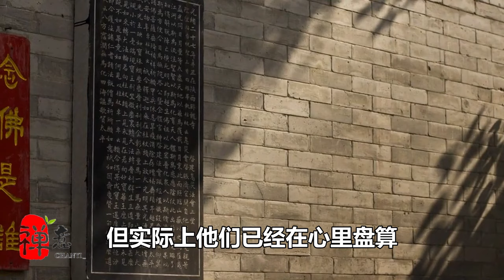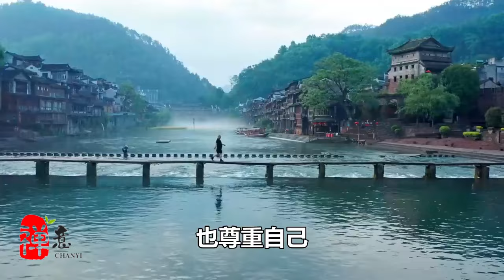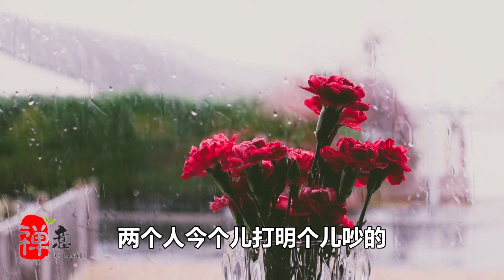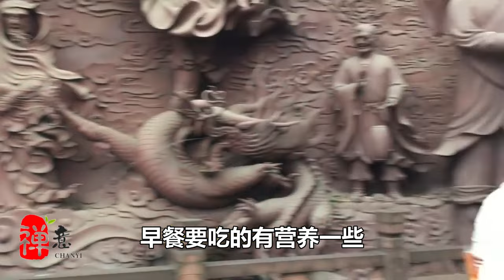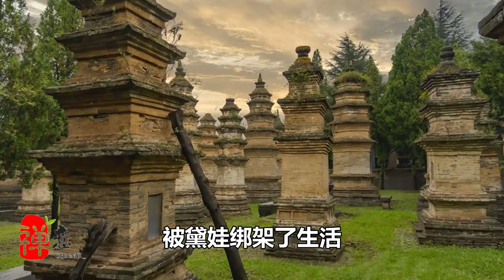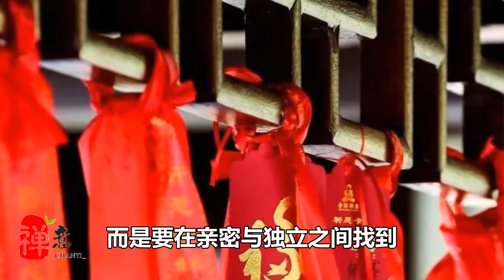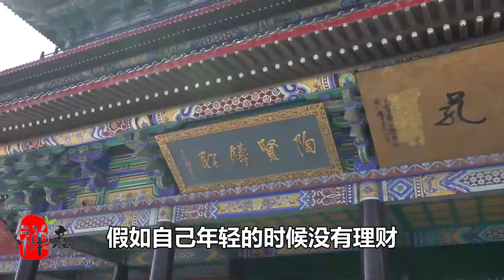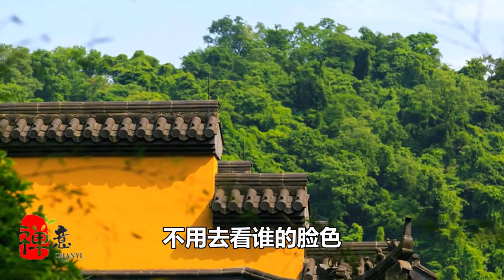年過五十以後，這兩個人會對我們越來越薄情，不要再去倒貼了